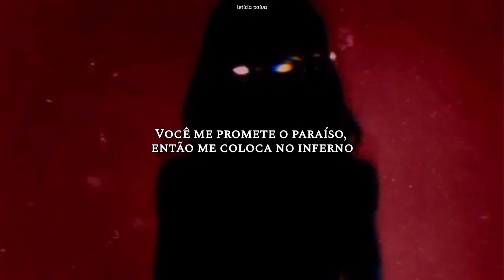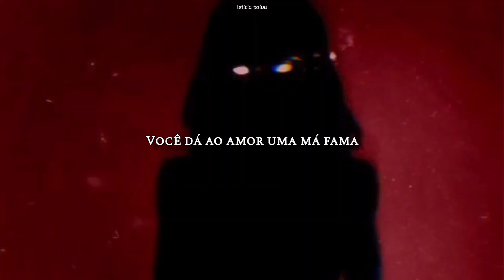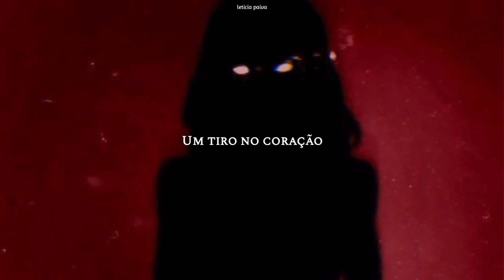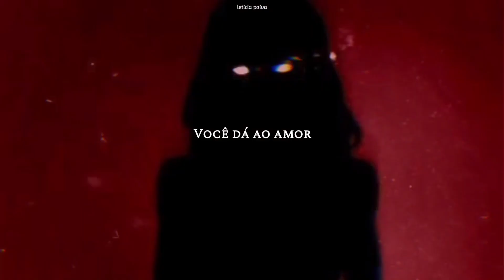Bon Jovi - You give love a bad name | (Tradução/Legendado)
Letra | Lyrics | 가사
Shot through the heart
And you're to blame
Darlin', you give love a bad name
An angel's smile is what you sell
You promise me Heaven, then put me through hell
Chains of love got a hold on me
When passion's a prison, you can't break free
Oh, you're a loaded gun, yeah
Oh, there's nowhere to run
No one can save me
The damage is done
You give love a bad name (bad name)
I play my part and you play your game
Hey, you give love, a bad name
Paint your smile on your lips
Blood red nails on your fingertips
A school boy's dream, you act so shy
Your very first kiss was your first kiss goodbye
Whoa, you're a loaded gun
Whoa, there's nowhere to run
You give love, oh
Oh, shot through the heart